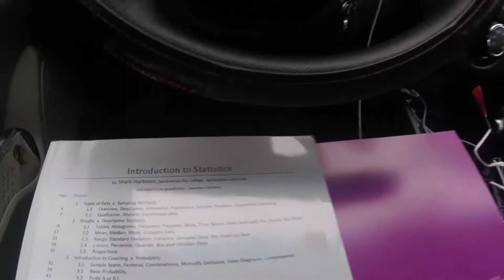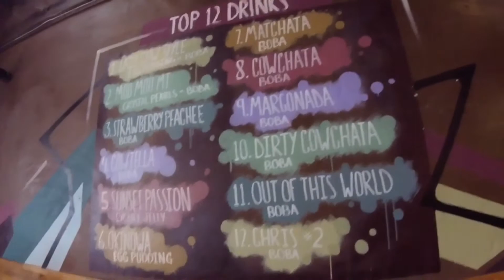Vlog #1 - Day in the life + Leg Day!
Follow along my journey as I find balance and harmony between work, school, fitness, traveling and all the good stuff in between! We're all trying to figure it out along the way. Let's follow each other! (: instagram:@jesssicado